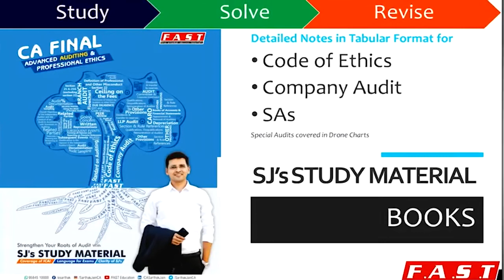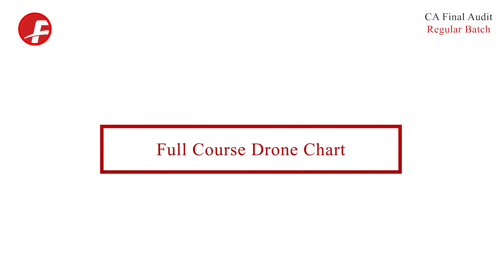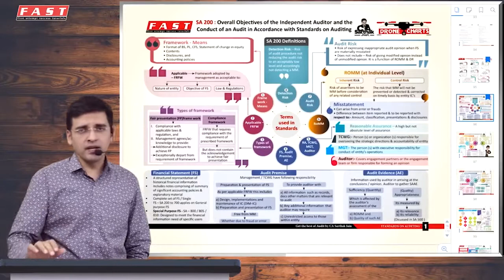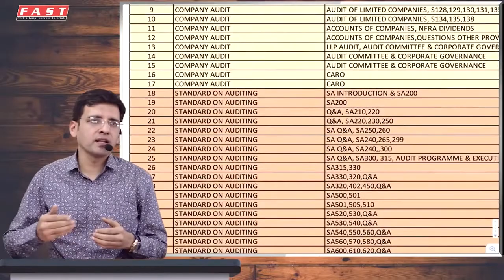CA FINAL AUDIT REGULAR By CA Sarthak Jain | Batch Coverage, Duration, Books etc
This video gives summary of what we cover, duration of the batch, books included etc.

Cover 100% of Audit with full coverage of ICAI SM, Integrated MCQs and latest amendments for Nov 2020 and May 2021 and Nov 2021. Get SJs Study Material, SJs Question Bank, Full Course Drone Charts and New MCQ Book with ICAse Study MCQs

For latest updates and much more follow us at –